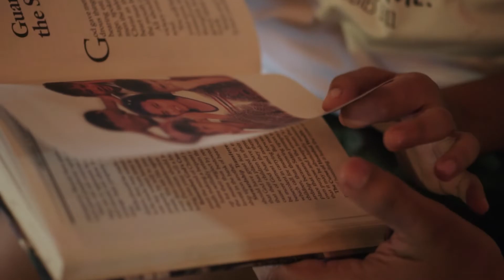KEVEN AND FRANKY PRENUP VIDEO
Video Director: Prince Dolor's
Photographer/Videographer: Shane Aldrich Bonucan Quimno
Styling: JheeDrin Zion Barredo
HMUA: JheeDrin Zion Barredo Asssited by: Jason Sanes